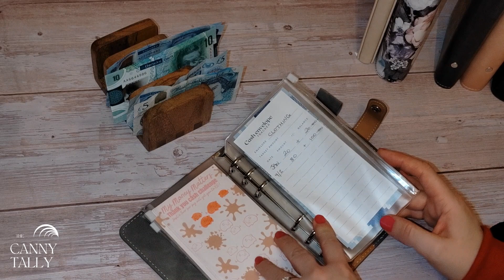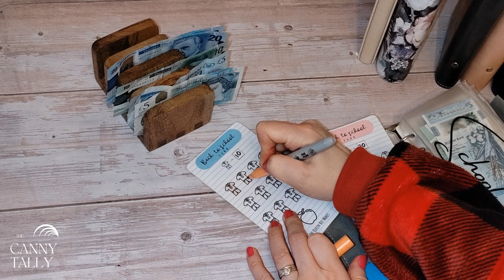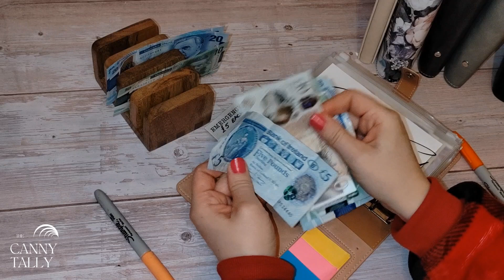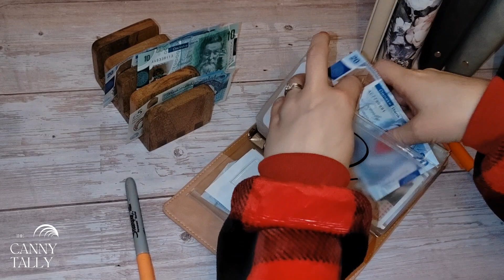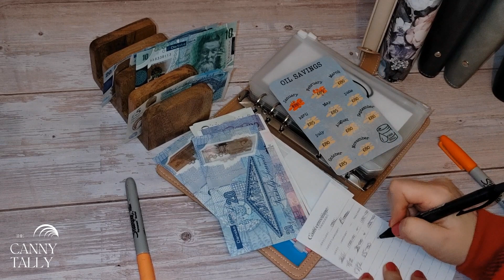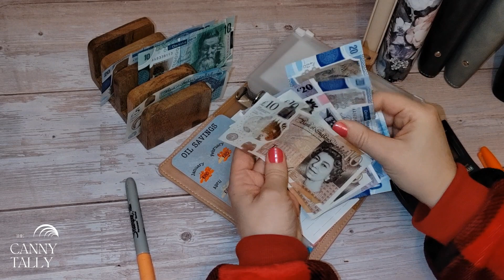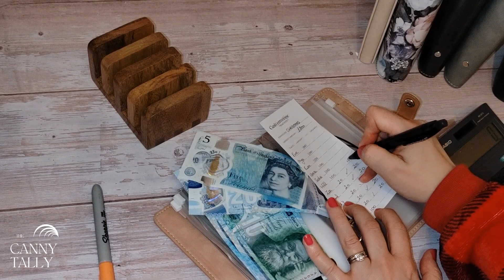Cash Stuffing £225 into our weekly wallets 💷 | Budgeting | February Week Three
Cash Stuffing our weekly wallets with £225